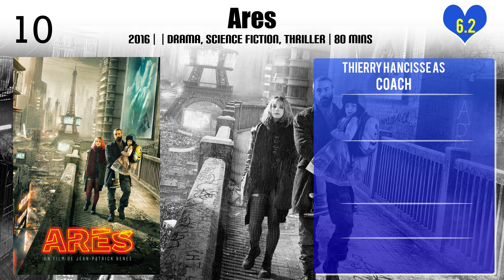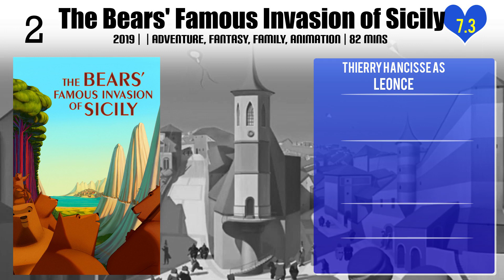Thierry Hancisse Top 10 Movies of Thierry Hancisse| Best 10 Movies of Thierry Hancisse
Top 10 Movies of Thierry Hancisse

Find the list of top 10 and best movies by Thierry Hancisse
1.Ares
2.Renoir
3.Broken English
4.Sleeping Sickness
5.Fool Moon
6.The Ax
7.The Boat Race
8.The Colonel
9.The Bears' Famous Invasion of Sicily
10.Midnight in Paris

Please Comment down your favorite movie of Thierry Hancisse